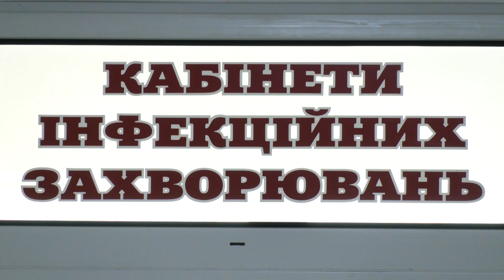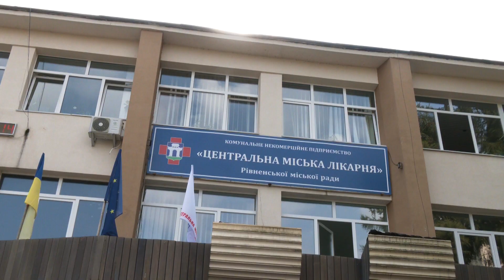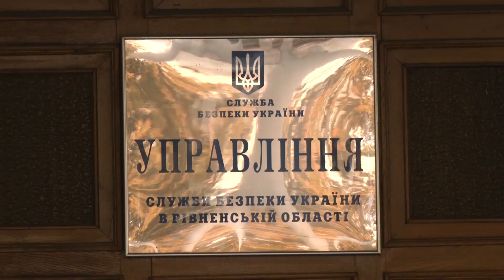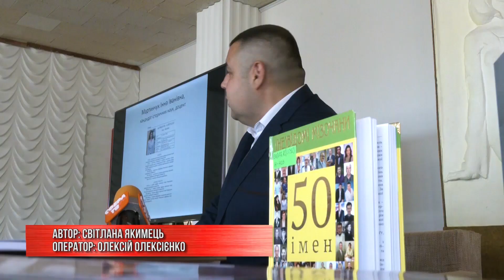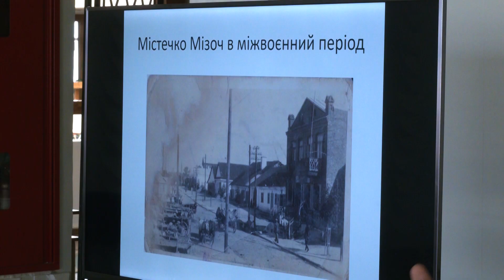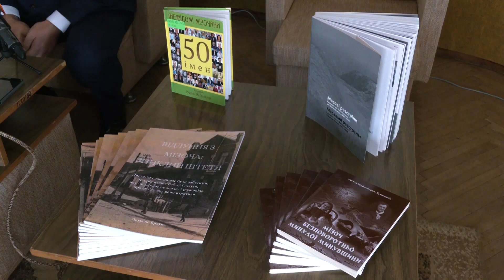Новини Рівного та області за 16 вересня 2021 року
Друзі, підбиваємо підсумок свіжих новин Рівного від 16-го вересня. Далі ми розповімо про таке:

- Рівненщина на порозі нової хвилі коронавірусу

- На Рівненщині працівники СБУ виявили двох нелегалів поблизу Українського кордону

- В якому стані навколишнє середовище Рівненщини?

- У Рівному презентували книги, які описують історичні події, що відбувалися у селищі Мізоч